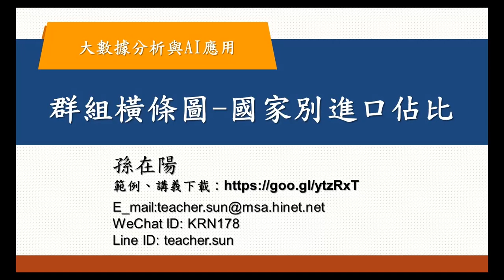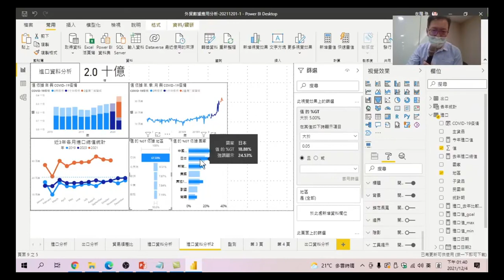大數據分析與AI應用 37 群組橫條圖 國家別進口佔比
怎麼樣可以看出各國進口對我們來說是最大宗呢?還有一個群組直條圖也能呈現你要的資料。